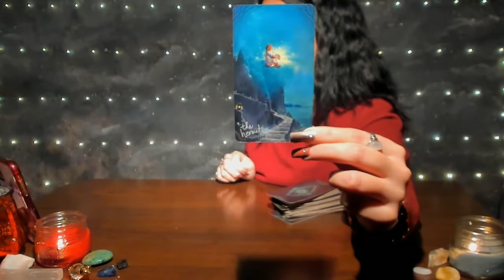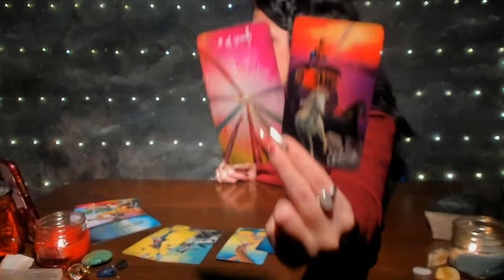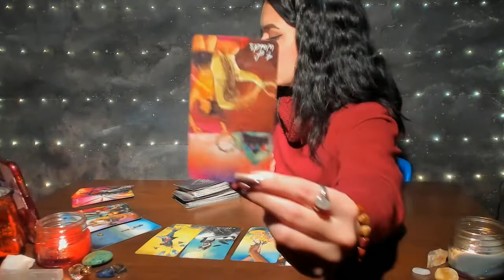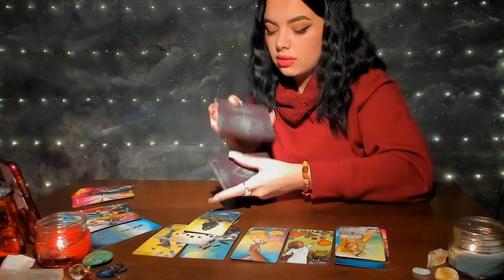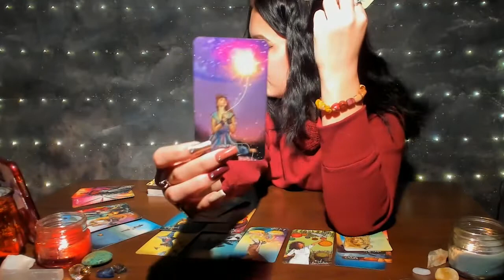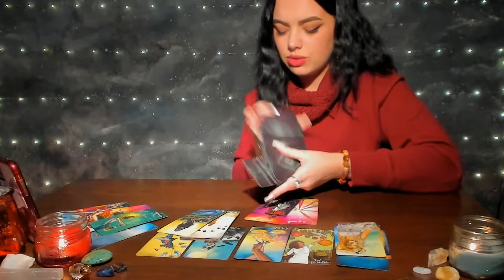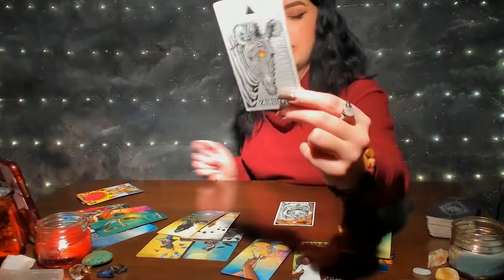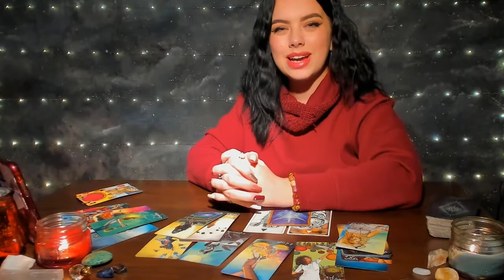GEMINI JANUARY 2022 "THIS IS SIGNIFICANT!🪐FINAL PUSH TO RELEASE + MAKE PEACE WITH THE PAST💫"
HAPPY HOLIDAYS GEMINI! JANUARY I'LL BE DOING 1 FREE PERSONAL READING FOR A LUCKY SUBSCRIBER!! I WILL ANNOUNCE & CONTACT THE WINNER JAN 31, 2022!!